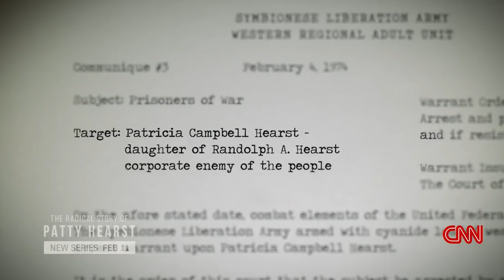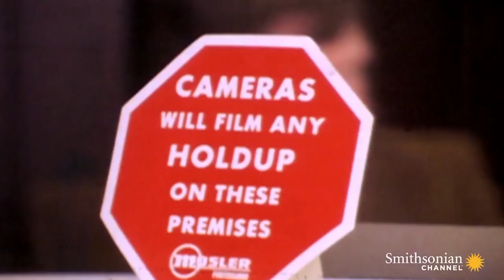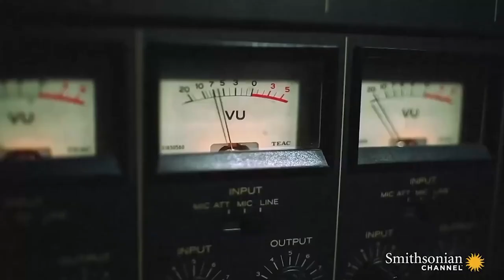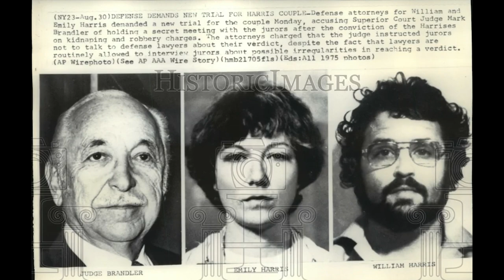The Complex Journey of Patricia Hearst, From Kidnapped Heiress to Convicted Criminal.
Introduction:
Patricia Campbell Hearst, gained notoriety in 1974 when she was kidnapped by the Symbionese Liberation Army (SLA). Her 19-month captivity took a shocking turn as she seemingly joined her captors in criminal activities, including a bank robbery. Convicted in 1976, Hearst's trial revealed conflicting narratives of voluntary association and coercion. The case was marked by twists and claims of brainwashing, and no one actually knows if she actually joined voluntarily or it was the effect of her trauma.
The story of her life and abduction:
Patricia Campbell Hearst was born in the of 20thFebruary 1954, in San Francisco, California. she is the granddaughter of American publisher William Randolph Hearst, who created the largest newspaper, magazine and film business in the world. Her great-grandmother was philanthropist Phoebe Hearst. The family wielded immense political influence and opposed organized labor, gold mine worker's rights, and communism since before World War II.[
Hearst, who prefers to be called Patricia is the third of five daughters of Randolph Apperson Hearst and  . She was raised primarily in Hillsborough and attended its Crystal Springs School for Girls, Sacred Heart school in Atherton and the Santa Catalina School in Monterey. She attended Menlo College in Atherton, California[7] before transferring to the University of California, Berkeley. Patty was encouraged by her parents in athletics and displayed talents at tennis, swimming and horseback riding. She enjoyed deep-sea fishing and duck hunting with her father who taught her how to use a rifle.
Hearst's father was among a number of heirs to the family fortune and did not have control of the Hearst interests. Her parents had not considered it necessary to take preventive measures to assure their children's personal security. At the time of her abduction, Hearst was a sophomore at Berkeley studying art history. She lived with her fiancé 26-year-old Steven Weed a former teacher at her Catholic high school , When Weed won a fellowship and teaching grant to the University of California at Berkeley, she followed him and enrolled  there. They became engaged in December of 1973.
On February 4, 1974, 19-year-old Hearst was kidnapped from her Berkeley apartment by  A small urban guerrilla left-wing group called the Symbionese Liberation Army (SLA) after they burst into the apartement and beaten steven, Hearst's captors took her to a radical "safe house" where they confined her in a dark closet.
Hearst's kidnapping was partly opportunistic, as she resided near the SLA hideout. According to testimony at trial, the group's main intention was to leverage the Hearst family's political influence to free SLA members Russ Little and Joe Remiro, who had been arrested for the November 1973 murder of Marcus Foster, American professional basketball player and superintendent of Oakland public schools.
After the state refused to free the men, the SLA demanded that Hearst's family distribute $70 worth of food to every needy Californian, an operation that would cost an estimated $400 million. In response, Hearst's father obtained a loan and arranged the immediate donation of $2 million worth of food to the poor of the Bay Area for one year in a project called People in Need. After the distribution descended into chaos, the SLA refused to release Hearst.
The brain washing :
 During her capture, patty were subjected to hours of revolutionary ideology, sleep and food deprivation, rape, and death threats. Which is the main reason people suggest for why she joined SLA.
On April 3, 1974, two months after she had been abducted, Patty announced on an audiotape released to the media that she had joined the SLA and adopted the name Tania,[15] a tribute to Che Guevara's comrade Haydée Tamara Bunke Bider.
In the tape she said: "I have been given the choice of one, being released in a safe area, or two, joining the forces of the Symbionese Liberation Army and fighting for my freedom and the freedom of all oppressed people. I have chosen to stay and fight,"
The tape came with a photo of Patty in revolutionary gear holding a submachine gun against the background of the SLA's emblem of a seven-headed cobra.